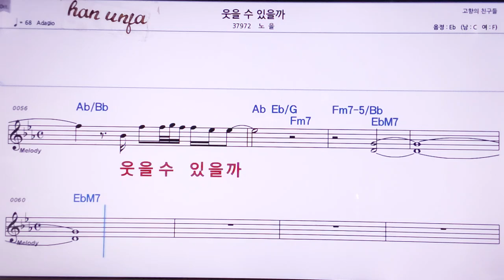💖웃을 수 있을까/노을 👍MR,노래방, 악보, 코드,Karaoke With Sheet Music